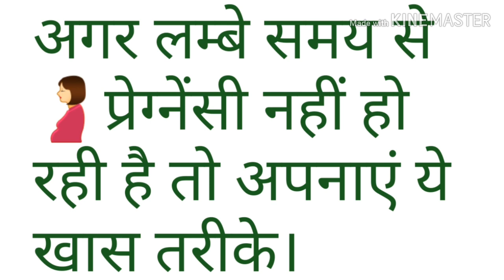🤰अगर लंबे समय से प्रेग्नेंसी नही हो रही है तो अपनायें ये खास तरीके।pregnancy tips